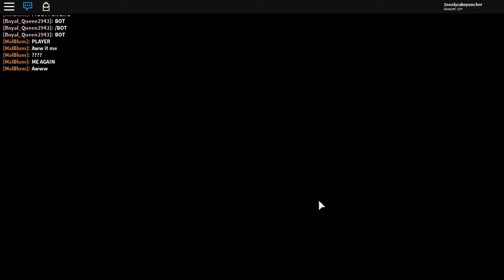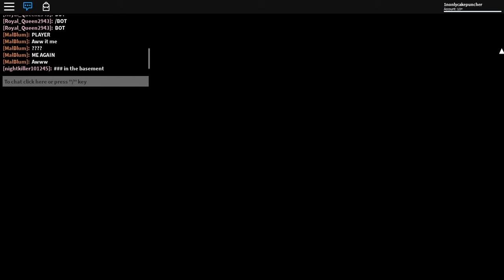Scary Roblox Mic Test and its loudish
this was a joke.